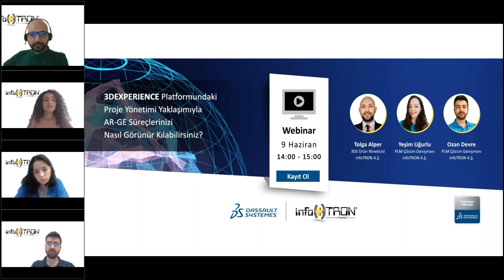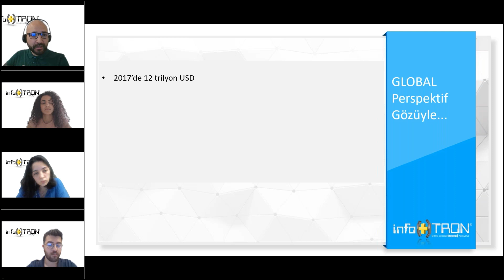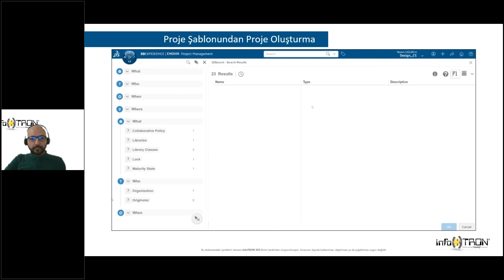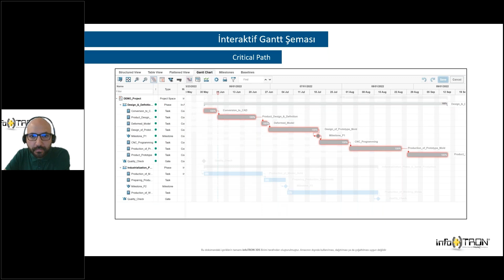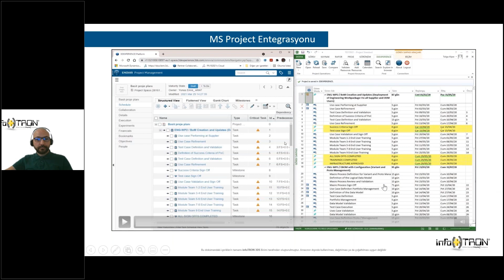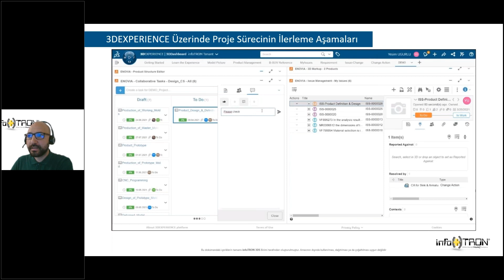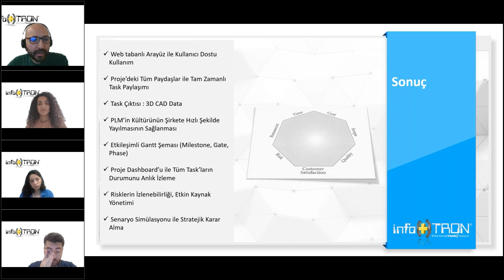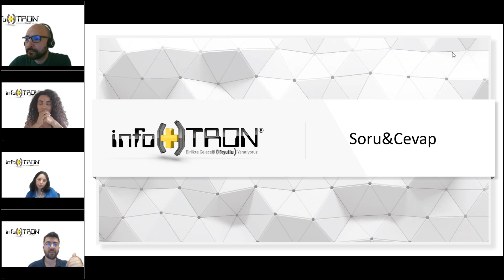3DEXPERIENCE Platformu ile AR-GE Süreçlerinizi Nasıl Görünür Kılabilirsiniz?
+ PLM
+ Proje Şablonu ve Proje Yönetimi
+ Proje Paydaşlarına Görev Atama
+ Milestone – Phase & Gate Görünümü
+ 3DEXPERIENCE Üzerinde Proje Sürecinin İlerleme Aşamaları
+ Soru & Cevap

Merak ettiğiniz tüm soruların cevapları için bu webinar kaydını mutlaka izleyin!